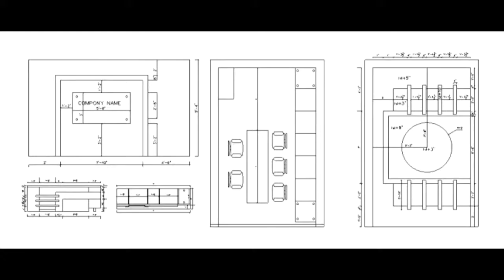UNIQUE OFFICE FURNITURE PLANS | CADBULL FILES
2. Office furniture desk detail drawings of table and chair

3. Multiple office desk and desk chairs elevation block cad drawing

4. Multiple office furniture blocks elevation cad drawing

5. Consulting table, ceiling and furniture drawing details for clinic

6. Office furniture details and ceiling details

7. Multiple office furniture elevations and blocks cad drawing

8. Office furniture cabinet and cupboard elevation cad drawing

9. Creative office cabinet and cupboard elevation and blocks

10. Multiple office cabin furniture cad drawing